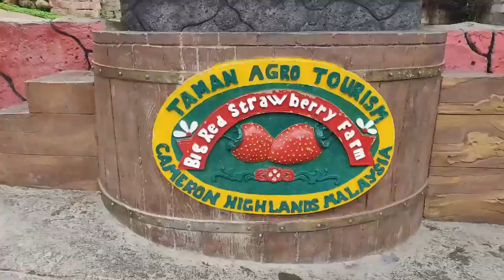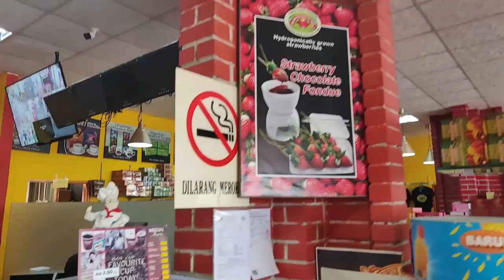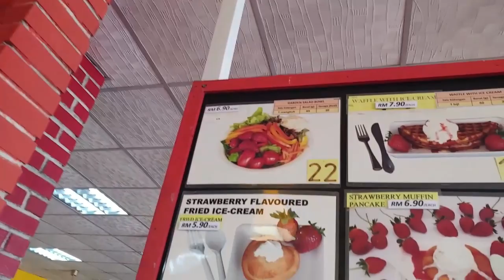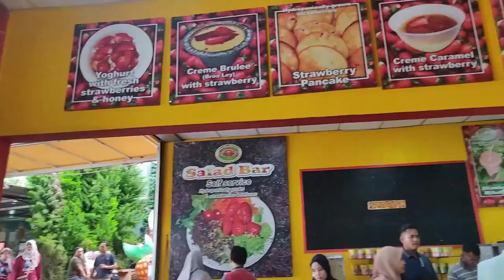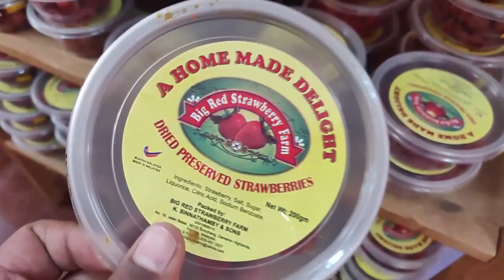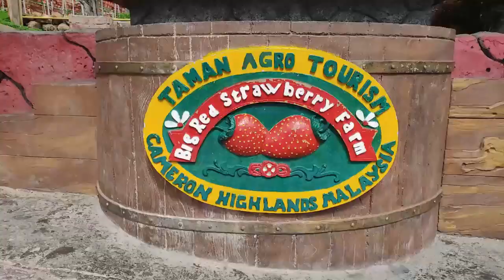ಮಲೇಷ್ಯಾದಲ್ಲಿನ ಜಲ ಕೃಷಿ ಬಗ್ಗೆ ನಿಮಗೆಷ್ಟು ಗೊತ್ತು? Hydroponic farming Information | strawberry farming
Hi guys i am sharing cameron highland part 2 video with lot of information we had been to strawberry farm their we had see new farming technology called hydroponic farming you can get lot of ideas from this video

krushi mahiti kannada video
Smart Agriculture Low Budget in kannada
annadata kannada
krushi channel kannada
krushi kannada
agriculture essay in kannada
Inspiring Agriculture  Story in Kannada
Hydroponic farming Information in kannada
strawberry farming in kannada